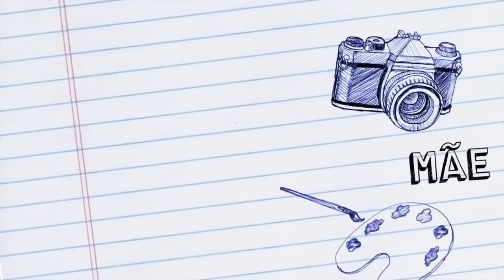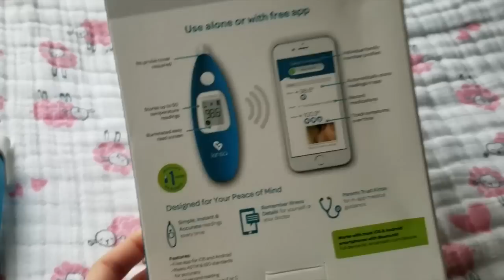O SEU BEBE PRECISA TER ISSO!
Anote essa super dica de produto para seu bebê! Assista o vídeo para saber!

♥ SNAPCHAT donaconsumista
♥ PERISCOPE donaconsumista